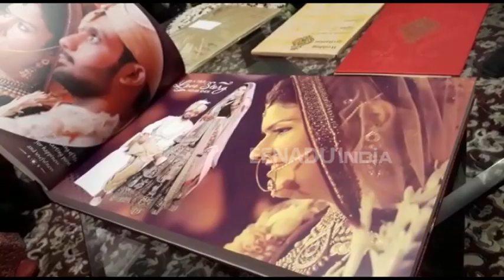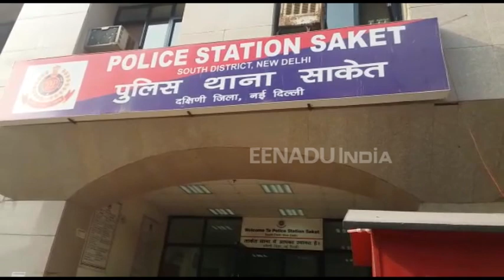साकेत के इस परिवार में आखिर क्यों है इतने बाउंसर